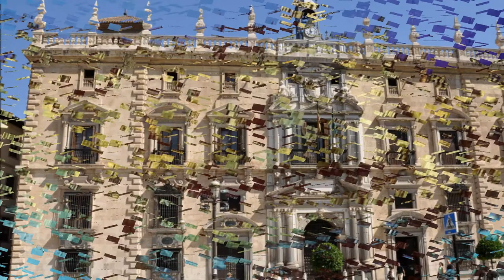ANDALUCIA CANTAUTORA LADY HAGUA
HOMENAJE A ANDALUCIA, una tierra llena de encanto y alegria, la llevo en el corazon. Andalucía
Andalucía, Andalucía, Andalucía
Por la sierra morena
Va una partía y va un niño dorado
Que es mi alegría
Andalucía, Andalucía, Andalucía
Cerca del amar, cerca del cielo
El sol te calienta
La luna te cubre con su blanco velo
Andalucía, Andalucía, Andalucía
Andalucía tu vida mía, Andalucía
Tienes muchos tesoros
Que te dejaron nuestros hermanos
Aquellos moros
Andalucía es poesía
Con esa Alhambra con las mezquitas
Y esa Giralda
Andalucía,  llena olivos, llena de flores
Llena de amores
Andalucía, Andalucía, Andalucía
La joya de mi corazón
Tus tierras son bellas
Te amo tanto que me muero por ti
Andalucía, Andalucía, Andalucía
Andalucía, Andalucía, Andalucía